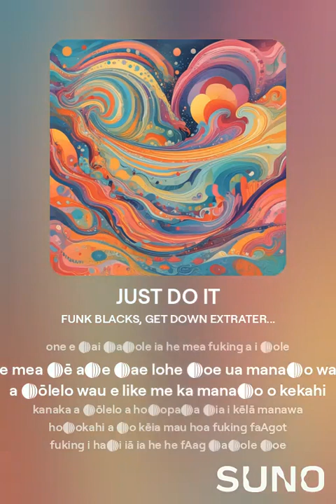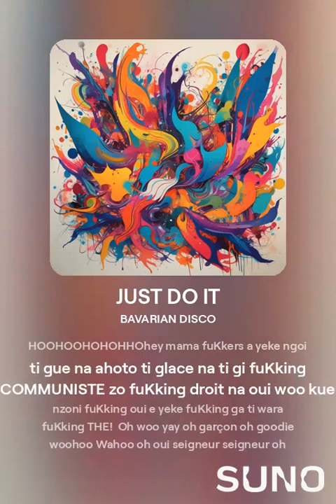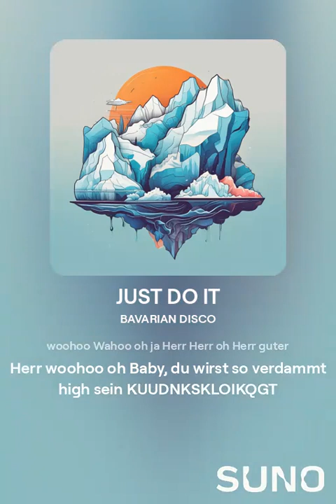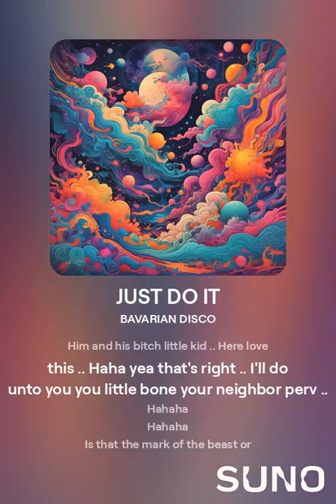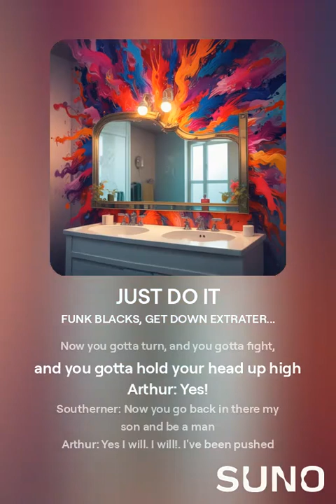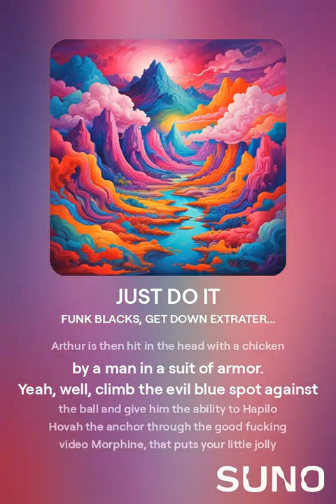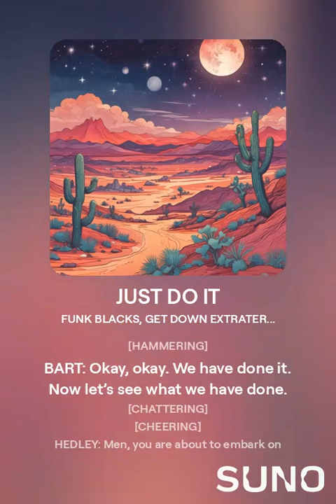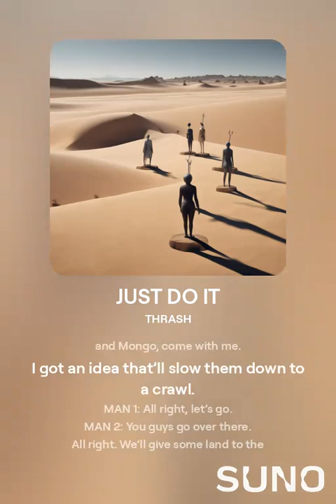JUST DO IT HUGE (EXTRATERRESTRIAL MIX)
HUGER LONGER EXTRATERRESTRIALLIER